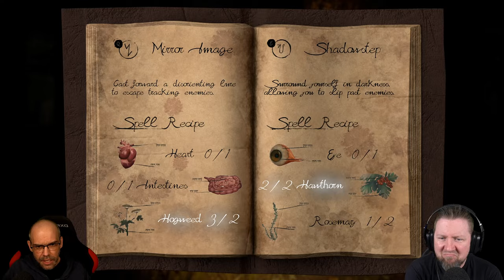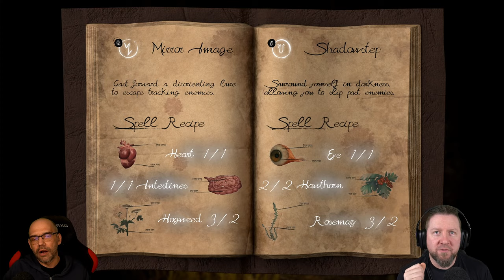Mach ein Geräusch, und SIE finden Dich | VENEFICIUM Demo | Indie Horror Game | German Let´s Play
Du spielst Abigail Vandran, eine Hexe, die nur ein Ziel vor Augen hat: ihre Großmutter Willow zu finden und einem Wald des Todes zu entkommen... Allerdings nur, wenn sie den Zorn der Dämonen überlebt, die im Nebel lauern.

▪ TITEL: VENEFICIUM Demo
▪ PLATTFORM: PC
▪ GENRE: Psychologischer Horror | Indie-Horror
▪ RELEASE: 2021
▪ STUDIO: Quarter Moon Games
▪ PUBLISHER: CNM
▪ Der Entwickler beschreibt die Inhalte wie folgt:

Veneficium enthält blutige Szenen, Todesfälle und Kraftausdrücke.